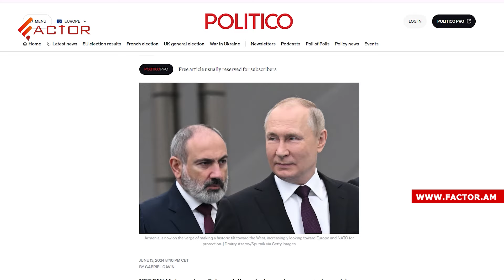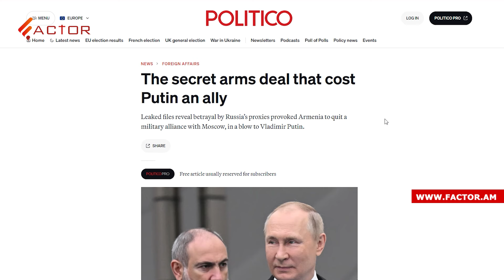Զենքի գաղտնի գործարք․ ինչու են վատացել ՀՀ-Բելառուս հարաբերությունները․ բողոքի նոտա՝ Երևանից-Մինսկ